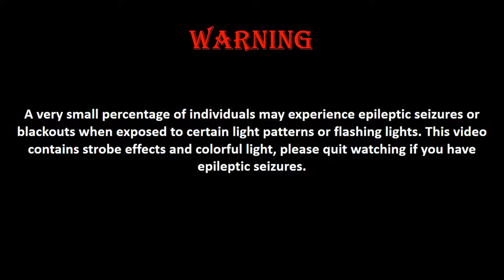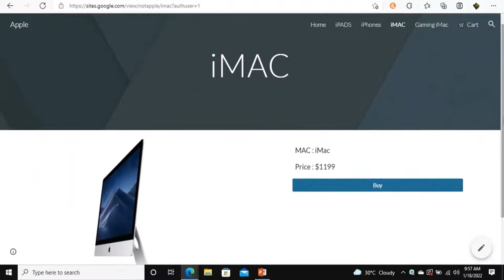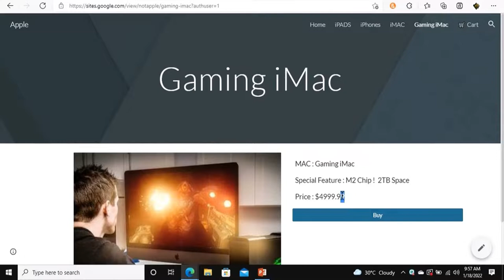If Apple made a Gaming iMac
This concept was made with Turbowarp for animations PPT 2013 for arrangements.

Apple doesn't care a little bit about gaming. It has certain strict policies that refrain other game companies from adding their game to IOS.

Song  : Adventure
Artist : JJD

Parody music :
Song : Funny Song

YouTube (The link was shortened. This is not a scam)